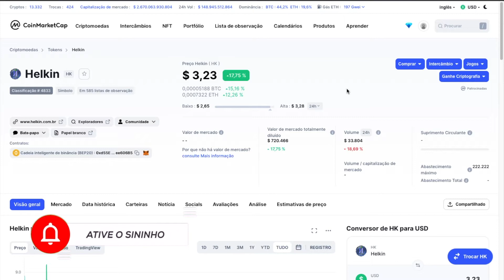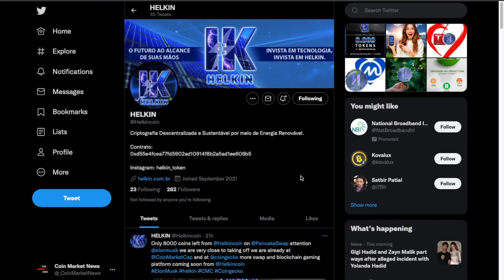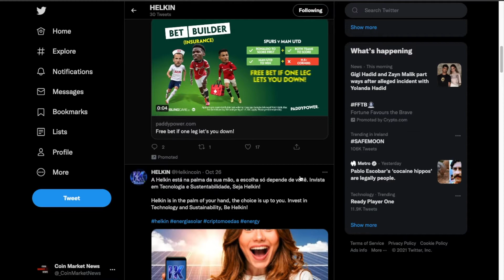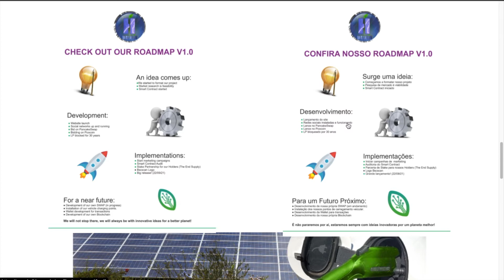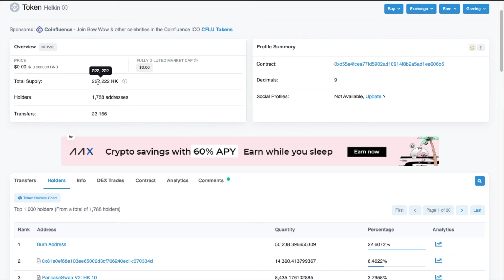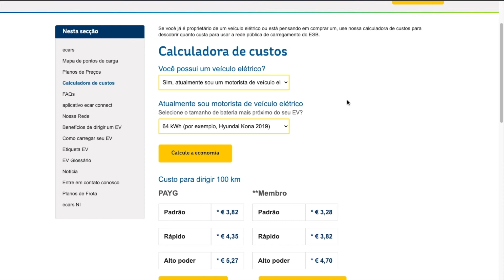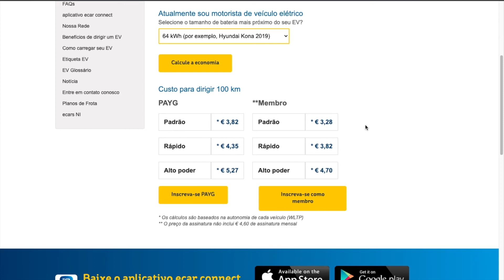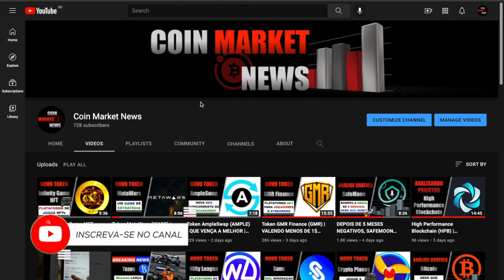Helkin (HK) | ANALISANDO PROJETOS | #86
Olá investidores neste vídeo eu faço uma análise do Token Helkin (HK).

Este vídeo faz parte do novo quadro aqui do canal Analisando Projetos, onde todo sábado eu vou trazer um vídeo analisando o projeto que você escolher.

Então se tem agum projeto que você gostaria que eu fizesse uma análise, deixa seu nome e o nome do Token ou Criptomoeda aqui nos comentários para mim saber.